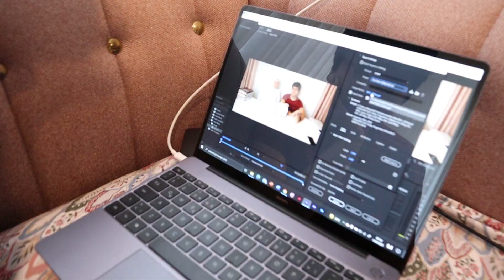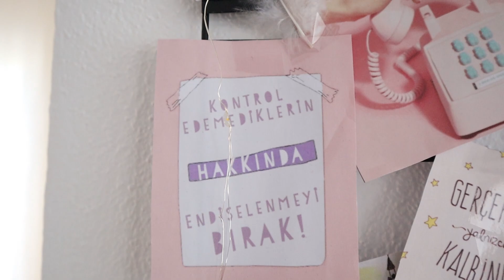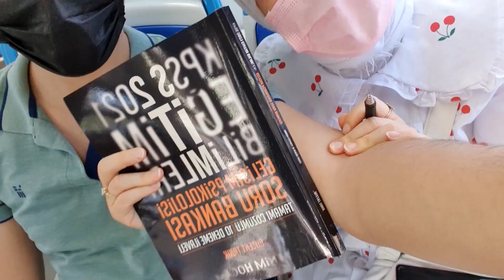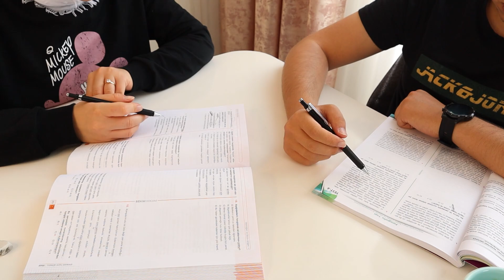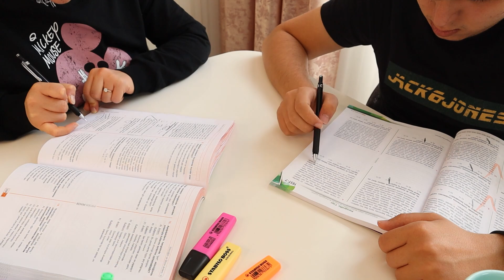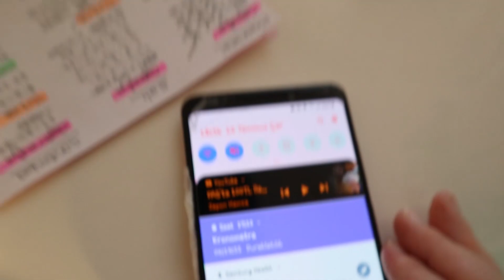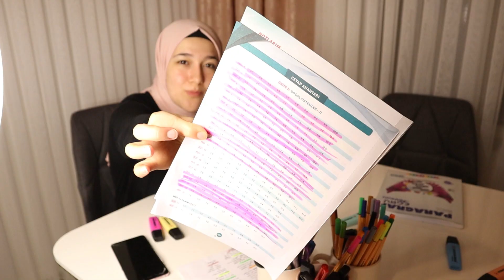Bizimle 2 Gün | Ailelerimizi Ziyaret Ettik | 6 Saat Ders Çalıştık | VLOG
Herkese merhabaa.😊 Çalışmalarınız nasıl gidiyor? Biz de elimizden geldiğince çalışıyoruz fakat zaman zaman kendimize izin verip dışarı çıkmak, beynimizi boşaltmak iyi geliyor. Bu tamamen ders çalışma videosu değil 2 gün çektiğimiz videoları biriktirip sizinle paylaştık. Siz de kısa bir mola verip videomuza bir göz atabilirsiniz.😊 Umarız keyifle izlersiniz. Herkese iyi seyirler. 😊